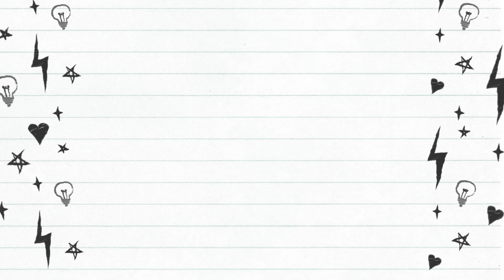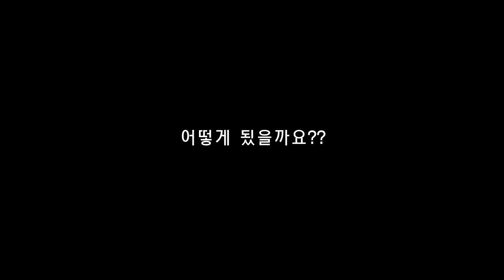집콕 미술놀이 - 장미꽃 물들이기, 고기먹방, 티셔츠로 러그 만들기, 집에서 머시멜로 구워먹기.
미국에서 다섯살(노아), 세살(로건) 아들 둘 키우는 미국일상 육아 브이로그입니다~
아이들과 함께하는 소소한 행복들을 기록해두고있어요.
재미있게 봐주셨다면 감사합니다~~

Hello.
I am Korean and Noah & Logan's Mom in NJ.
I am recording the special moments of my life with kids.